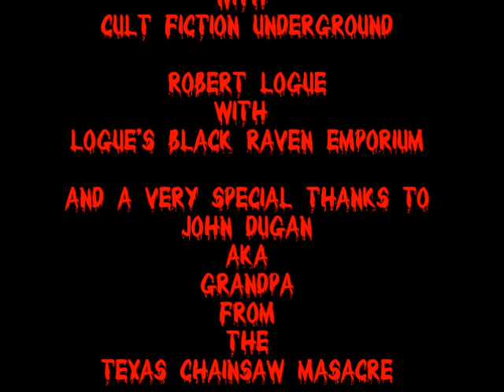John Dugan Live At Cult Fiction Underground In Nashville Tennessee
The Texas Chainsaw Massacre's Grandpa AKA John Dugan made an appearance at The Cult Fiction Underground which is located below Logue's Black Raven Emporium in East Nashville last week. John did two question and answer sessions before sold out rooms followed by screenings of the classic film. Here is a video of the first Q & A. Be sure to visit Logue's Black Raven Emporium and Cult Fiction Underground when in Nashville Tennessee. on line.